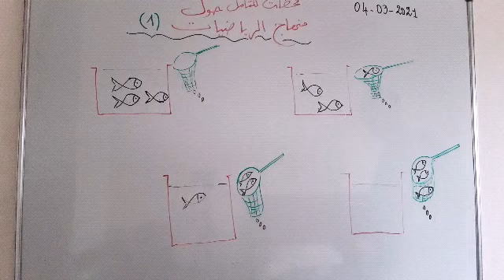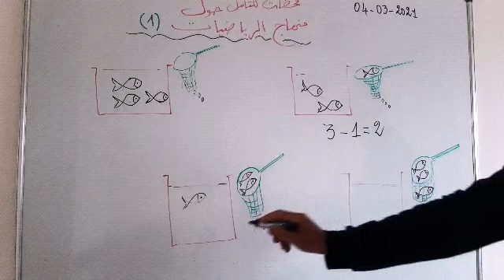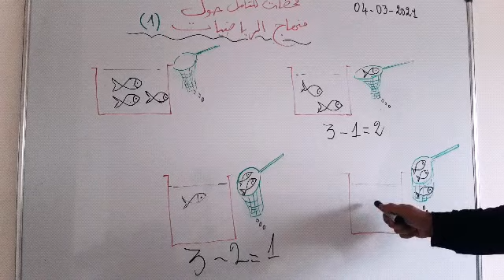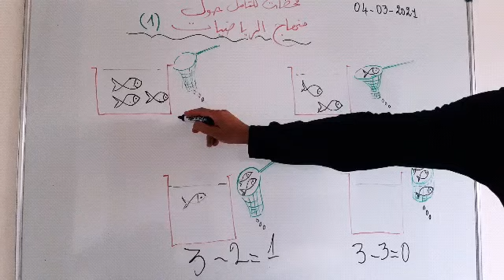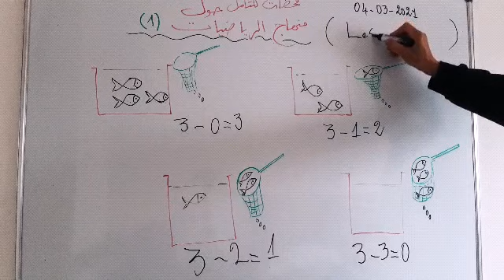4 mars 2021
Mathematics curriculum (Teacher professional Devlopment)